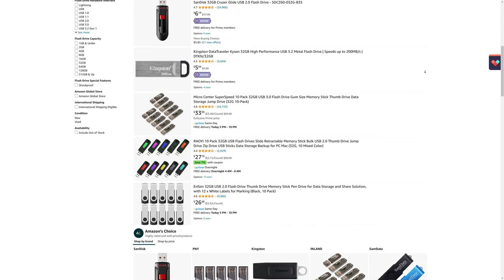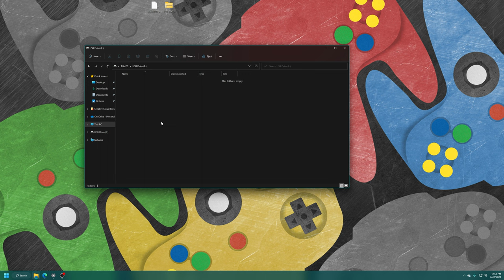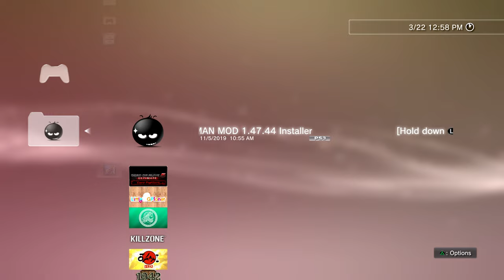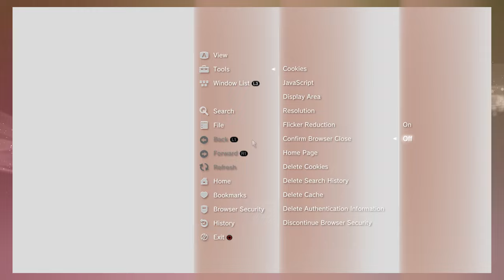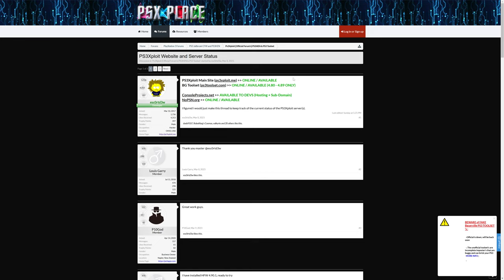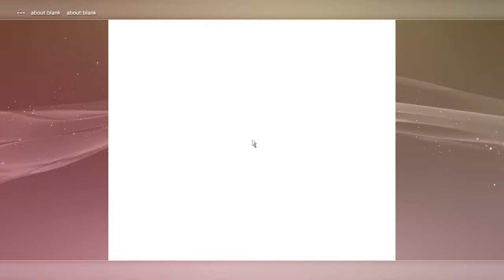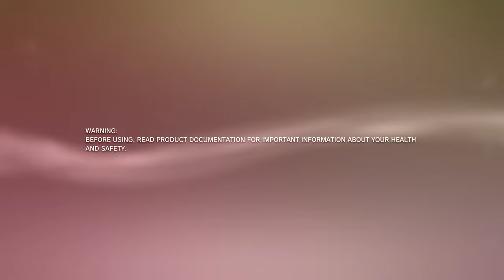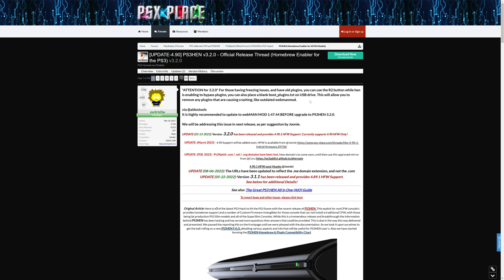How To Update A HEN Enabled PlayStation 3 (PS3) From 4.89 Or Lower To 4.90!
Are you looking to update your modded PlayStation 3 (PS3) to the latest system software version with HEN? Look no further! In this video, we'll guide you through the process of updating from a previous firmware to the latest Hybrid Firmware 4.90.1 that allows access to HEN on the latest PS3 software update.

Our step-by-step tutorial will show you how to update your PS3 to 4.90.1 Hybrid Firmware and reinstall HEN so you can continue to enjoy your modded PS3 on the newest update. Make sure your PS3 is connected to the internet and has enough storage space for the update. We recommend using a wired internet connection for faster and more stable download speeds.

Follow our easy-to-understand instructions, and you'll have HEN reinstalled and running on your PS3 in no time. Don't miss out on the latest PS3 system software version with HEN access. Watch our tutorial now and get your modded PS3 up-to-date!

0:00 - Purpose
0:11 - Intro
0:38 - Get A USB Drive Formatted To FAT 32
1:18 - Download Latest Version Of WebMAN Mod
1:38 - Download Hybrid Firmware 4.90.1
1:57 - Get Everything Added To USB Drive
2:43 - WARNING ABOUT BLU-RAY PLAYBACK
3:16 - Get PS3 Booted And HEN Enabled
3:34 - Update WebMAN Mod
4:30 - Install Hybrid Firmware
5:27 - Install HEN
9:41 - Enable HEN
9:56 - Enjoy Your Updated System!
10:22 - Warning About Plugins With The Latest Version Of HEN
11:12 - Disable HEN and Delete History Files Before Going Online
11:28 - Outro/Support

Pikmonoh, Joerg L, Fedaa M, Zerro0713, SMWiz, McClaz, John M, Will D, Russ C, Elvin R, HamsterGT, Fredrick D, DJ_Femur, Mister Lindon, Turtleback, Quaveiyon L, and Harry V